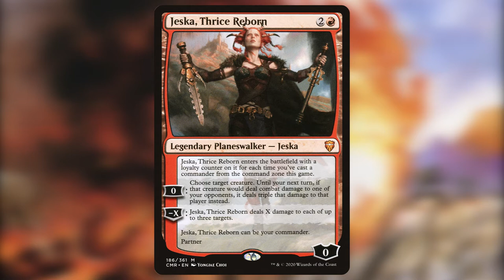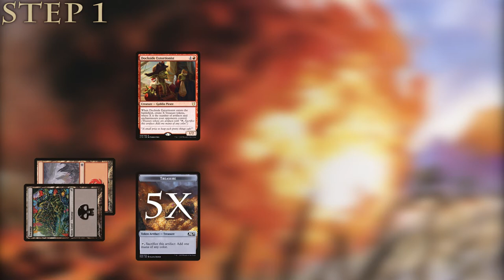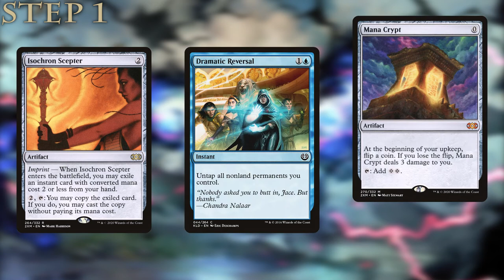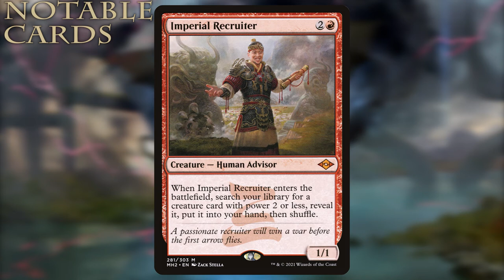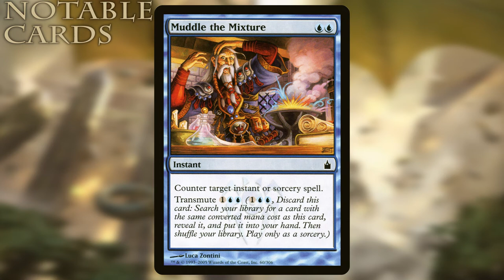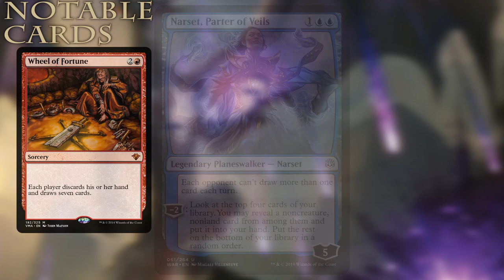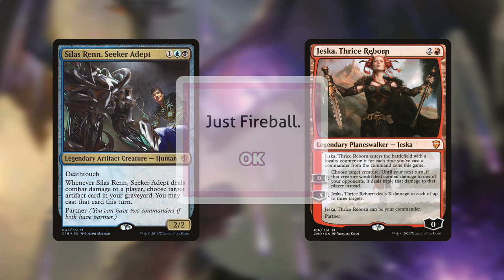Grixis JUST FIREBALL - Jeska, Thrice Reborn // Silas Renn, Seeker Adept - CEDH Deck Tech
In this deck tech, Silas Renn, Seeker Adept and Jeska, Thrice Reborn are partnered up for a Grixis control deck for cEDH. The goal of the deck is to control the game, use Silas Renn for artifact recursion, and generate infinite mana in order to repeatedly cast Jeska and burn out opponents.

NOTE: There is a mistake in the first combo - Cyclonic Rift CANNOT be used. Reading the card explains the card! Sorry!

References:
Thumbnail art by Dave Dorman.
All cards depicted are property of Wizards of the Coast and Hasbro.
Silas Renn, Seeker Adept Art by Joseph Meehan.
Jeska, Thrice Reborn (Variant) MtG Art from Commander Legends by Chris Rallis.
Torment of Hailfire MtG Art from Hour of Devastation by Grzegorz Rutkowski.
Apex of Power MtG Art from Core Set 2019 by Svetlin Velinov.
Fraying Omnipotence MtG Art from Core Set 2019 by Svetlin Velinov.
Imminent Doom MtG Art from Hour of Devastation by Daniel Ljunggren.
Fireball MtG Art from Iconic Masters by Dave Dorman.
- A Crap Guide to D&D [5th Edition] - Wizard by JoCat.

The Ten Duel Commandments - Hamilton Soundtrack by Lin-Manuel Miranda.
Moxfield logo from moxfield.com.